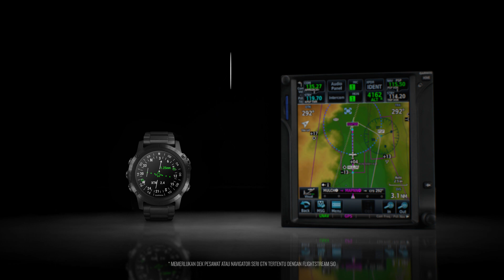Tentang D2 Delta PX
Jam tangan aviator GPS premium dengan strap yang dilengkapi sensor Pulse Ox yang mendeteksi saturasi oksigen dalam darah.